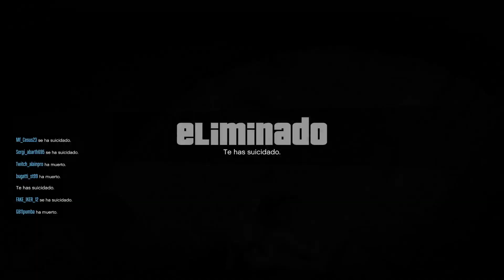CORRE Y ENTRA EN EL AGUJERO!! - ESTOY FUERTE!! - CARRERA (GTA V ONLINE) - Kosi023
En mi canal podrás encontrar increíbles actividades de GTA 5 Online. ¿Te unes al equipo?